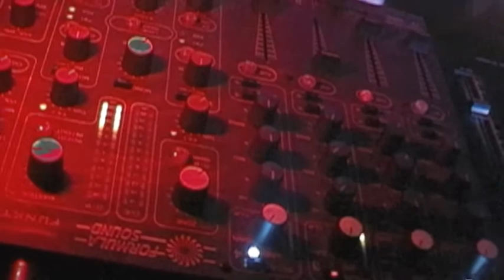120526_Deep-in-Side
Enter the Wonderful World of Amazing House&Techno Music
"DEEP-IN-SIDE"
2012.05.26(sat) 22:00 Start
VENUE : Rajishan
CHARGE : 2,000yen(1drink)
Special guest DJ:TSUKASA (Warm room)/
Tomoharu (SilentService / WarmRoom / NU BORN / TwoFace) From FUKUI-City
DJs : KAZUYOSHI (Clubers) , ISHIKAWA(Hacienda) , SHIDA(Hacienda）
DECO : macorin (Luv&Dub Paradise Shizuoka)